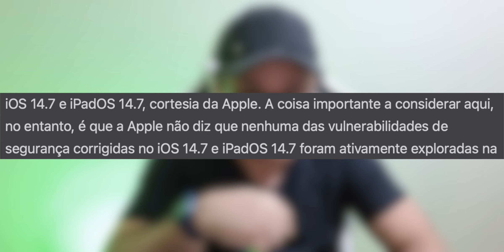FALHA GRAVE FOI FINALMENTE RESOLVIDA NO iOS 14.7 E iPADOS 14.7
Fala ai pessoal beleza!? No segundo video de hoje falando sobre a atualização da Apple o iOS 14.7 e o iPadOS 14.7 e uma falha grave que foi finalmente resolvida, se gostou do video deixa o like e se inscreva no canal 😎✌️

🛒 AMAZON NO BRASIL:

CASE PARA IPHONE
APPLE WATCH SE
WEBCAM RAPOO
APPLE WATCH SERIES 6
CASE PARA SEU GALAXY